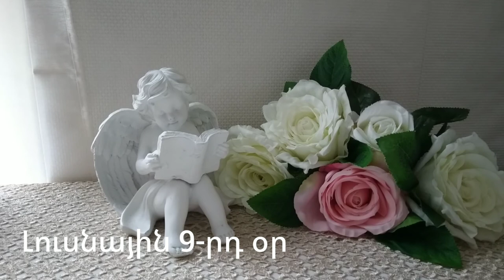🌛 ԼՈՒՍՆԱՅԻՆ ՕՐԱՑՈՒՅՑ 🌜/ ՀՈԿՏԵՄԲԵՐԻ 22 / 2023թ 🌹🙏 / աճող լուսին 🌙